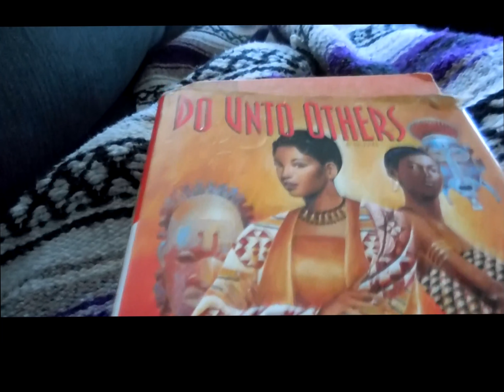Summer Morning Routine| Summer of 2017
Good Morning,

I apologize for the weird upload, I'm still trying to figure out this whole uploading thing. I am currently using final cut pro, its just so different from iMovie. Its almost like night and day. Thank you for your contuined support and comments of kindness. Also, thank you for sticking with me as I brand myself and figure out this next season.